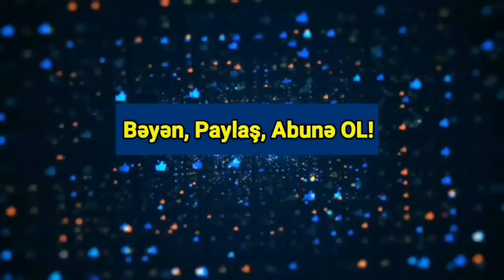SON DƏQİQƏ: Ruslar Azərbaycanın bu ərazisinə silahlı QOŞUN YERİTDİ, son xəbər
Azərbaycan Müdafiə Nazirliyi Kəlbəcər rayonu istiqamətindəki sərhəddə baş verən atışma barədə Ermənistan mətbuatının yaydığı xəbəri təkzib edib.
Bu barədə Müdafiə Nazirliyinin Mətbuat Xidmətinin rəisi polkovnik Vaqif Dərgahlı bildirib.
“Sərhəddə vəziyyət sakitdir. Atəşkəsin pozulması halı qeydə alınmayıb. Ermənistan Müdafiə Nazirliyinin yaydığı xəbər bir daha bölgədəki vəziyyəti gərginləşdirməyə yönəlmiş bir təxribatdır”, - deyə Vaqif Dərgahlı qeyd edib.
“Ermənistan Silahlı Qüvvələri baş qərargahının keçmiş rəisi Onik Qasparyan məhkəmədə cavab verməli olacaq”.
Yenisabah.az xəbər verir ki, bunu Ermənistan Baş naziri Nikol Paşinyan deyib.
“Onik Qasparyan cavab verəcək, mənə yox, məhkəmədə. Şuşanın müdafiəsinə gedən birlik 1-2 gün gecikdi. İndi təəccüblənə bilərsiniz ki, niyə onu ora təyin etdim?! Gedib xarici ölkədən bir general gətirə bilməməzdim, buna görə.
Yeri gəlmişkən, bundan əvvəl məsləhətləşdiyim yerlərdə mənə bildirildi ki, bu şəraitdə Baş Qərargahı idarə edə biləcək iki nəfər var. Mən bu iki nəfəri təyin etdim, onları havadan götürmədim”, - Paşinyan bildirib
Ermənistan ordusunun hərbi hissələrindən birində tabor komandiri gənc zabiti döyüb.
Yenisabah.az xəbər verir ki, bu barədə sosial şəbəkələrin erməni seqmentində məlumat paylaşılıb.
Məlumatda bildirilib ki, yeni xidmətə başlayan leytenant Armen Xaçatryan tabor komandirinin qanuna zidd hərəkətlərinə və təhqirlərinə etiraz etdiyi üçün döyülüb.
Komandanlıq döyülmə faktını ört-basdır etmək istəyir. Fiziki və mənəvi təhqirlərə məruz qalan leytenant A.Xaçatryan xidmət yerinin dəyişdirilməyəcəyi təqdirdə hərbi prokurorluğa şikayət edəcəyini qeyd edib.
Kəlbəcər Tarix Diyarşünaslıq Muzeyinin rəhbəri Bərzani Əsgərov sosial şəbəkələrdə Kəlbəcərə qayıdışı əks etdirən foto paylaşıb.
Yenisabah.az xəbər verir ki, hər kəsin marağına səbəb olan məlumatda elatın Kəlbəcərə qayıtdığı qeyd edilib.
Belə ki, artıq Kəlbəcərin əksər yaylaq bölgələrinə elat köç edib. Kəlbəcər yaylaqlarında azərbaycanlı tərəkəmələr - heyvandarlar mal-qara otarırlar.
Qeyd edək ki, sonuncu dəfə elat 1992-ci ilin payızında Kəlbəcər yaylaqlarından çıxmışdı. Növbəti ilin aprelində, mövsümə 1-2 ay qalmış ermənilər Kəlbəcəri işğal etmişdi
İyunun 7-də gözlənilən hava şəraiti açıqlanıb.
Milli Hidrometeorologiya Xidmətindən Axar.az-a verilən məlumata görə, iyunun 7-də Bakıda və Abşeron yarımadasında hava şəraitinin dəyişkən buludlu olacağı, arabir tutulacağı, əsasən yağmursuz keçəcəyi gözlənilir. Mülayim şimal-qərb küləyi əsəcək.
Havanın temperaturu gecə 15-20 isti, gündüz 24-28 isti, Bakıda gecə 18-20 isti, gündüz 26-28 dərəcə isti olacaq.
Atmosfer təzyiqi 758 mm civə sütunundan 761 mm civə sütununa yüksələcək. Nisbi rütubət gecə 60-70 , gündüz 40-45 faiz olacaq.
İyunun 7-də Abşeron yarımadasında meteoroloji amillərin mülayim tərəddüdü gözlənilir ki, bu da meteohəssas insanlar üçün əsasən əlverişlidir.
İyunun 7-də Azərbaycanın rayonlarında hava şəraitinin əsasən yağmursuz keçəcəyi, lakin şimal və qərb rayonlarında şimşək çaxacağı, arabir yağış yağacağı gözlənilir. Dolu düşəcəyi ehtimalı var. Mülayim qərb küləyi əsəcək. Havanın temperaturu gecə 15-20 isti, gündüz 29-34 isti, dağlarda gecə 7-12 isti, gündüz 16-21 dərəcə isti olacaq.
Rusiyanın İrəvandakı səfiri Sergey Kopırkin Ermənistanın Gorus rayonuna səfər edib.
Axar.az xəbər verir ki, rus səfir eyni zamanda Rusiya sülhməramlılarının Sisiandakı xüsusi aviasiya qrupunu, həmçinin 102-ci hərbi bazanın Gorusda yerləşdirilən qrupunu ziyarət edib.
Gorusda bölgənin meri ilə görüşən səfir Zəngəzur sərhədi ilə bağlı vəziyyətlə maraqlanıb. Kopırkin Rusiyanın müttəfiqlik öhdəliklərini yerinə yetirdiyini qeyd edib və merə rus hərbçilərinin Gorusda yerləşməsi üçün ortaya çıxan məsələləri operativ qaydada həll etdiyinə görə təşəkkür edib.
Gorus meri Aruş Aruşanyan isə Zəngəzurun təhlükəsizliyini təmin edən Rusiyaya minnətdarlığını bildirib.
Gorusda məktəblərin birində Son zəngdə də iştirak edən səfir burda rus dilinin tədrisi ilə maraqlanıb.
Qeyd edək ki, bir müddət öncə Rusiyanın 102-ci hərbi bazasının filialının Zəngəzurda açılması barədə qərar verilmiş, bunun üçün Rusiyaya böyük torpaq sahəsi ayrılmışdı. Hazırda 102-ci bazanın genişlənməsi adı ilə Rusiya Zəngəzurda daha bir bazanın formalaşdırılmasını həyata keçirir.